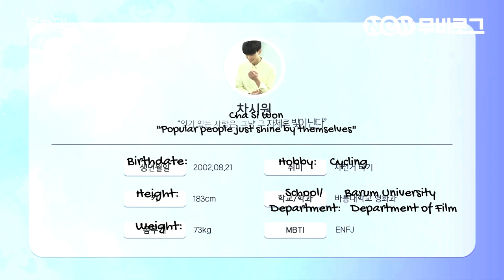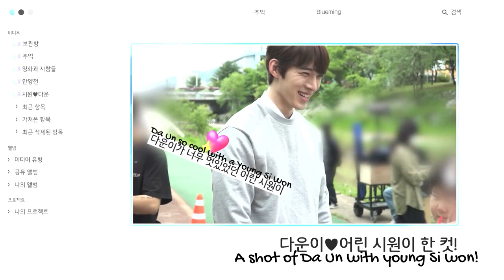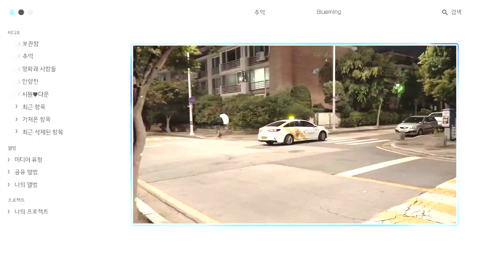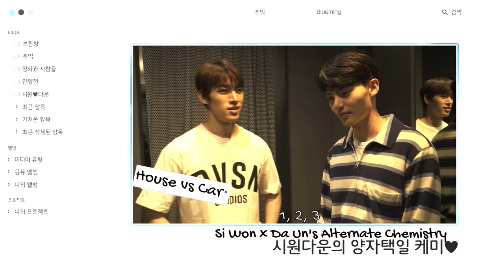[ENG SUB] Blueming Behind the Scenes Eps 1-3 [1/5]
Cha Si Won and Hyeong Da Un's alternative chemistry ~ They're so lovable behind the scenes too ❤️

I'm not a Korean speaker so subs may not be 100%.